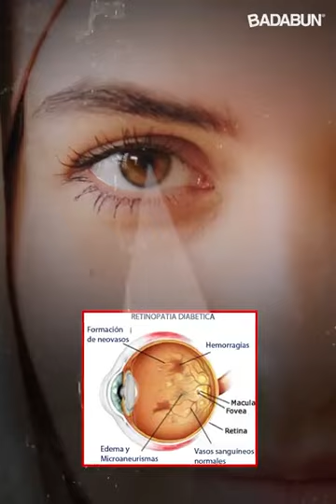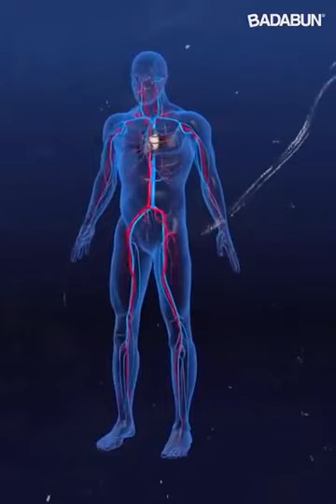Si dejo el azúcar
Vídeo de que pasaría si dejas  el azúcar. Gracias portal instagram  @Soykrystianvazquez, por compartir está información tan importante, recuerda: suscríbete a esté canal YouTube MAURO FERNÁNDEZ, vamos ésos pulgares arriba 👍🏻 dando click en me gusta, y comparte en tús redes sociales este canales, para que DIOS mediante más personas se suscriban.  Atenta y musicalmente @maurofernandez8138